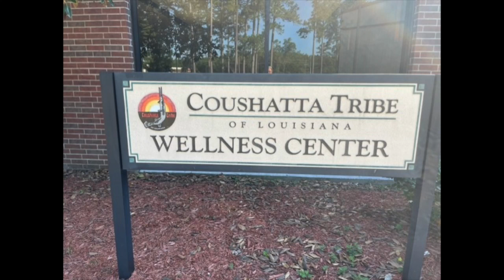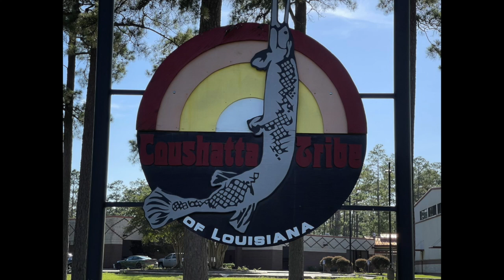COUSHATTA INDIAN AWAKENING